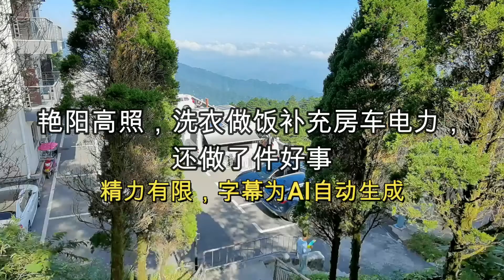艳阳高照，洗衣做饭给房车补电，还做了件好事